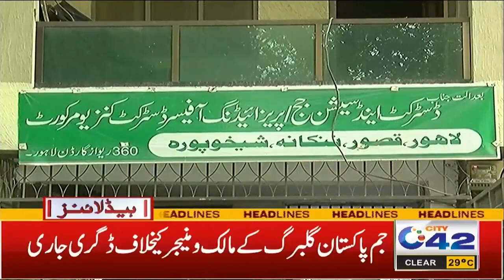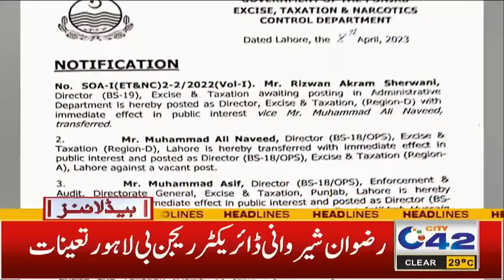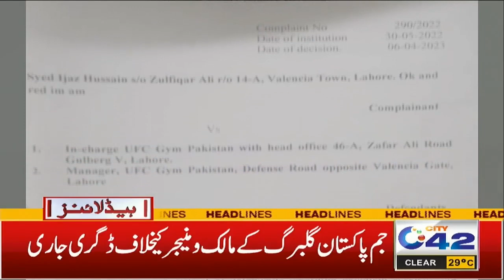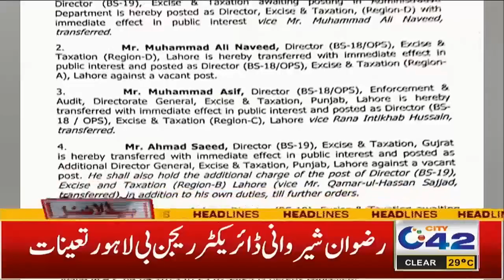1am News Headlines | 9 April 2023 | City 42